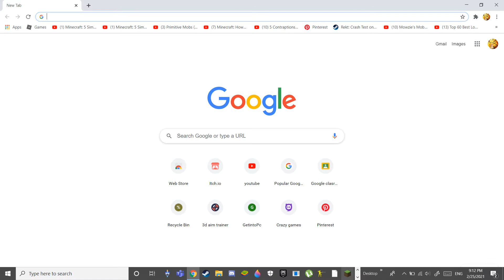1 best thing in minecraft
subsrib